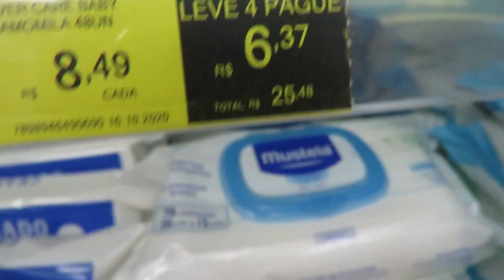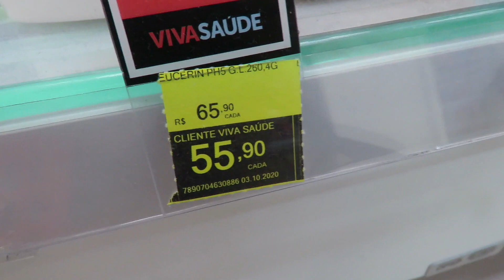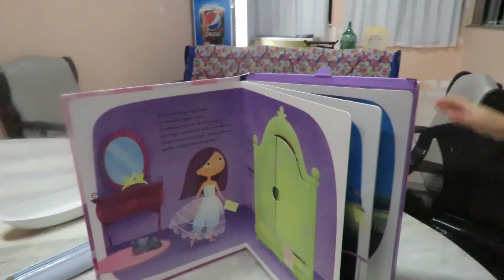VLOG: Fomos viajar e nada do que planejamos deu certo!